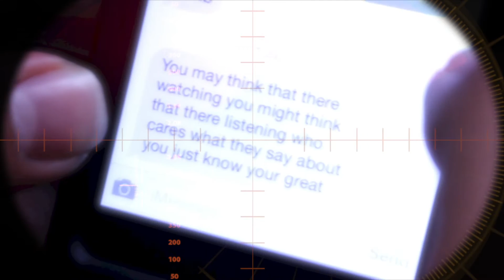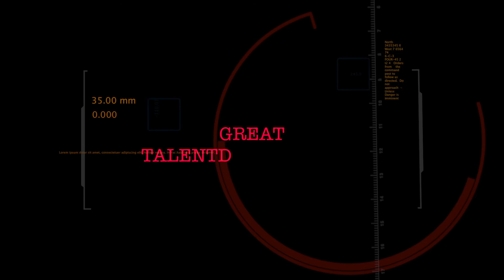TalenTD & Knuckles - Great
Song: Great
Artist: Knuckles & Talentd
Album: Motivated
Label: Pacific Ocean Records